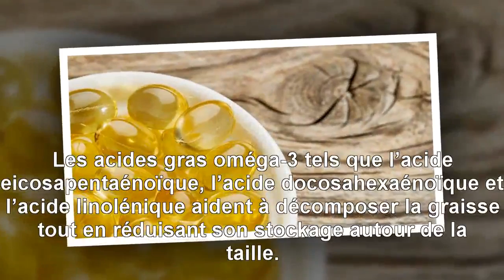{Top Santé} Cette huile qui brûle les graisses du ventre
Cette huile qui brûle les graisses du ventre. La graisse du ventre donne, non seulement, une apparence inesthétique mais elle représente un danger pour la santé. La graisse viscérale et la graisse autour de l’abdomen peuvent conduire au diabète, aux maladies cardiaques, à l’AVC et à la démence.
MERCI! ... Nous mettrons en ligne nos vidéos pratiques dès que nous le pourrons, alors assurez-vous de vous être inscrit pour être averti dès qu'elles sont disponibles.